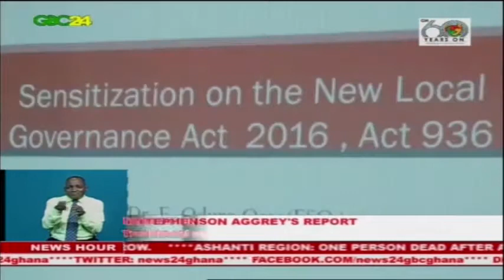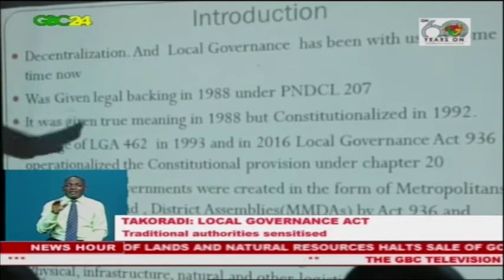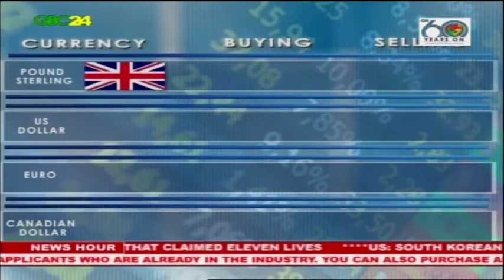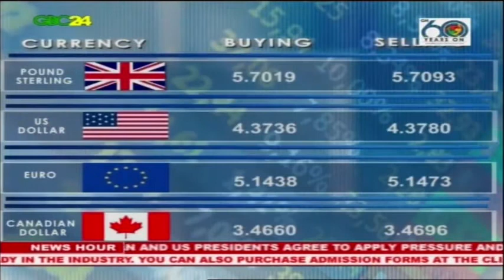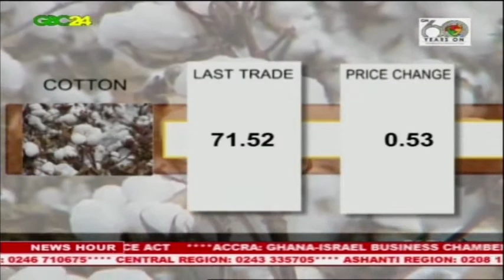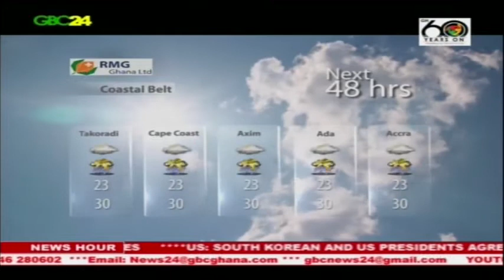GBC24 & GTV News 7th August 2017